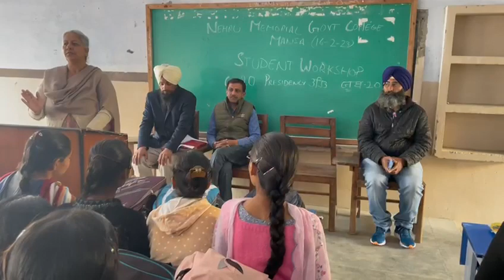Workshop on G-20(Y-20) held on 16-02-2023